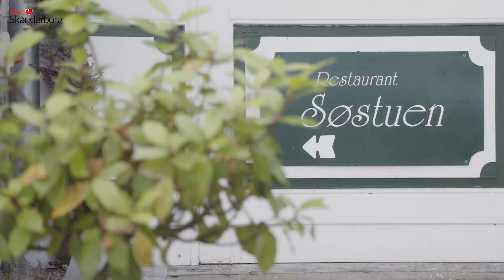Book ferien nu i Søhøjlandet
Book jeres uforglemmelige ferie i Søhøjlandet. Der er altid noget på færde og noget for en hver at tage sig til. 🌳🌞 🚣 🚴 🚶 I Skanderborg, Ry og områderne omkring kan I vælge mellem kroer, hoteller, campingpladser, vandrehjem, feriehuse, B&B's, shelter- og teltpladser og find lige præcis den type overnatning, der passer jer bedst. 🛌 Alle steder står venlige værter klar til at tage imod jer.